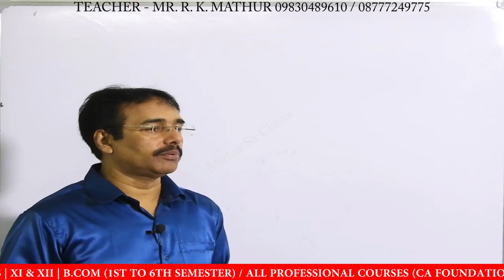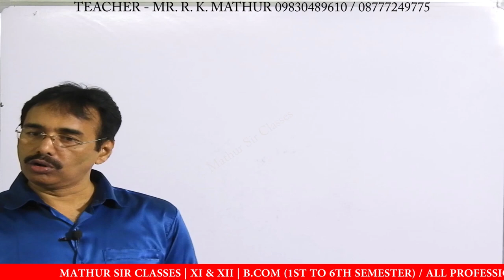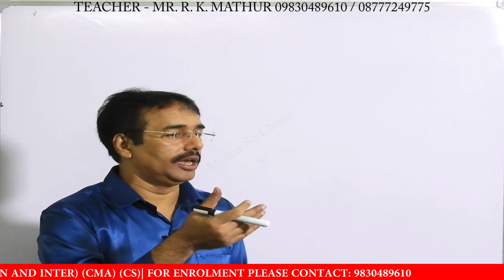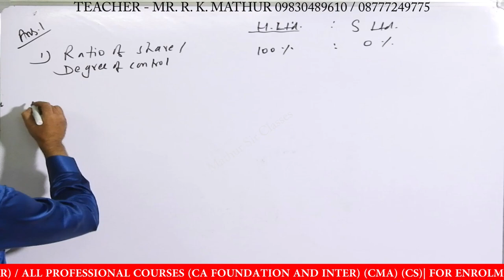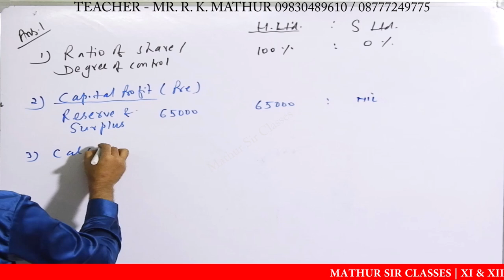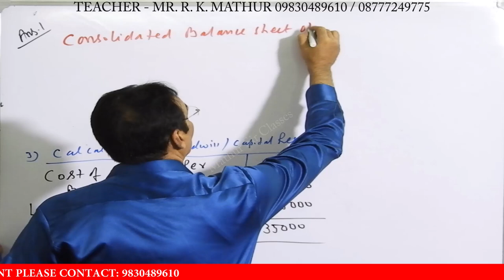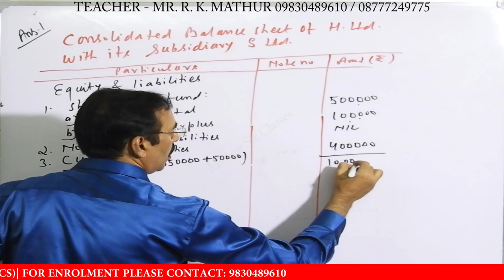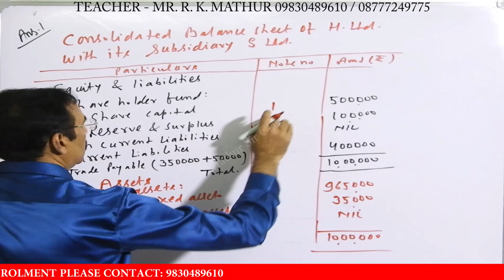Holding Company Year Solved Sum 01 | Holding Company by Mathur Sir Classes